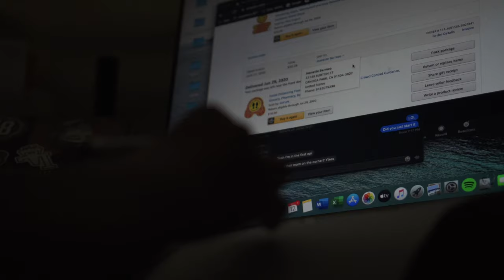Xochi The Pug